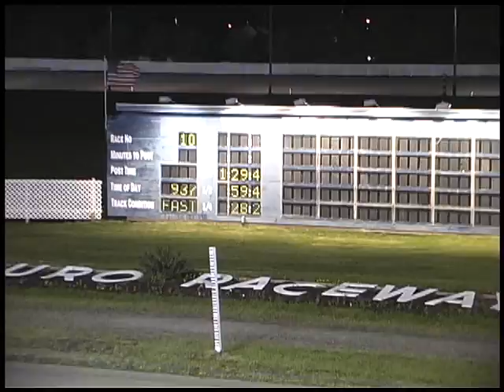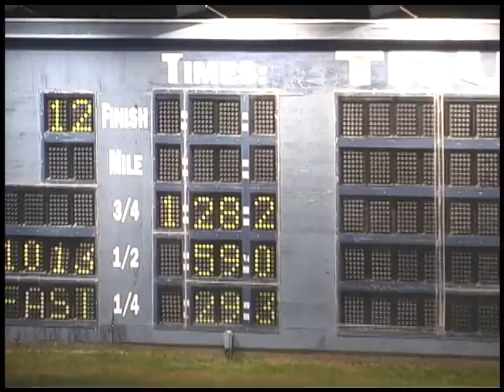Truro july 30th 2009 2 Year Old Colts A Divisions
Atlantic Sires Stakes two-year-old pacing colts put on an impressive show at Truro Raceway on Thursday night, as part of Atlantic Grand Circuit Week harness racing action.

Mr Salming had the fastest time of the night, winning the first of three $8,100 A division events in a time of 1:58.1. Gilles Barrieau had the driving win for owners Boyd MacDonald Produce of Crapaud, PEI and Daniel Ross of Belfast, PEI. Crossing the finishing line in a close second was Allbentouttashape and the third place finisher was Freddy My Boy.

Putnams Force won the second A division pace of the night for driver Ryan Ellis and owner Ross Toole of Truro, NS in a time of 2:00.3. Second place honours went to Comebacks Sir Tax and third place went to T M Top Gun.

The final A event of the night went to Island Redemption in a time of 1:59.1 with Gilles Barrieau in the bike again. The two-year-old colt is owned by Alfred Barrieau of Dieppe, NB and Kelly Barrieau and Michael Clinton of Saint John, NB. Ringmaster took the second place spot and third place went to Goin Large.